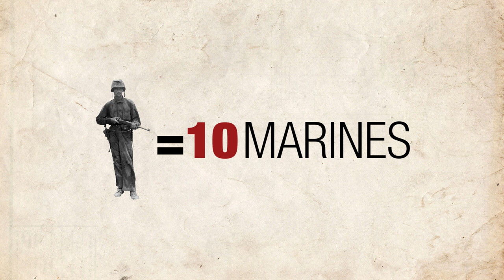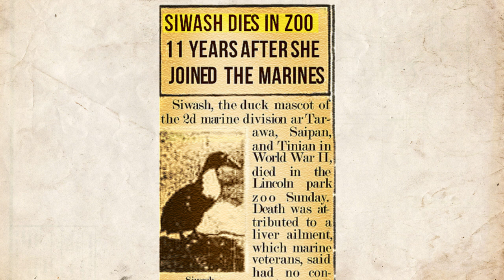Sgt. Siwash | The Marine Duck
75 years ago, 18,000 Marines charged the shores of Tarawa, but one Marine waddled.